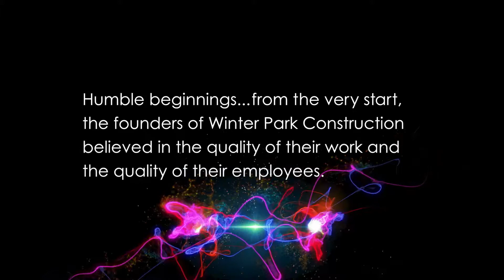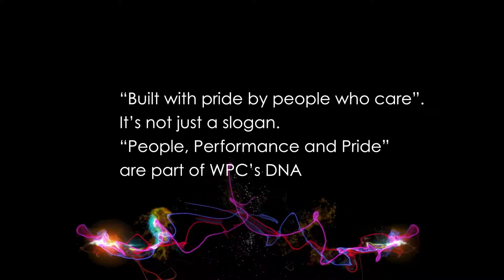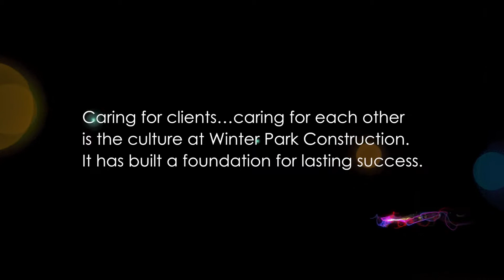The WPC Way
What do long time WPC team members have to say about the WPC culture and why they have stayed with the company for so long?